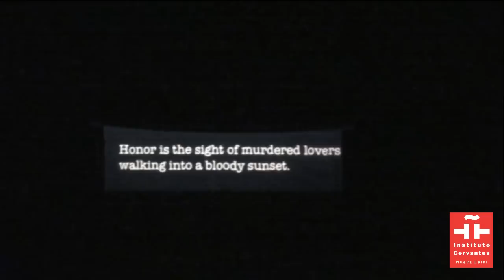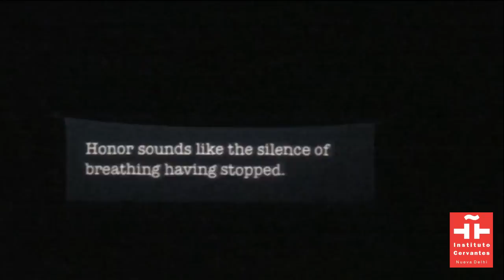Teatro: "Crónica de una muerte anunciada" de García Márquez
Teatro: Crónica de una muerte anunciada.
Autor: Gabriel garcía Márquez.
Directora: Manjari Kaul.
Lugar: Auditorio, Instituto Cervantes Nueva Delhi
Fecha: 2 de noviembre de 2014

48 Hanuman Road - Connaught Place. New Delhi. India